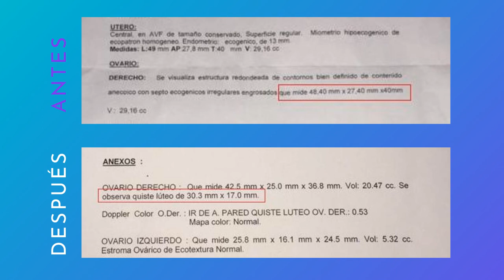Sanidad de Quiste en el ovario | GCNTV Col - Iglesia Manmin